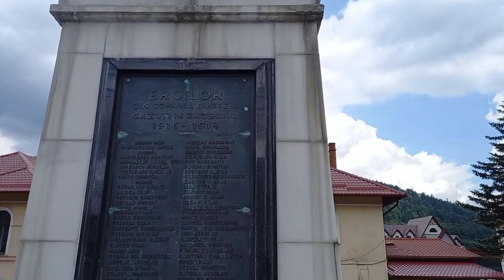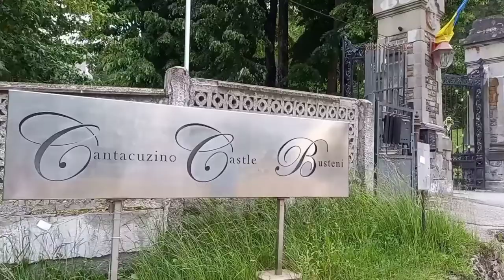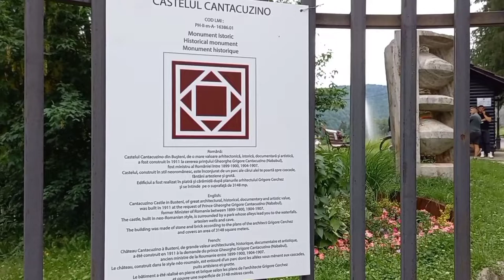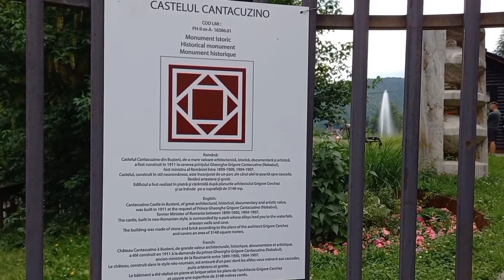Bușteni - Un oraș asemănător cu cele din ELVEȚIA | Centrul orașului + Castelul Cantacuzino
PtBr:  Busteni - Uma cidade semelhante às da SUÍÇA | Centro da cidade + Castelo Cantacuzino

En:  Busteni - A city similar to those in SWITZERLAND | Downtown + Cantacuzino Castle

Castelul Cantacuzino din Bușteni, de o mare valoare arhitectonică, istorică, documentară și artistică, a fost construit în 1911 la cererea prințului Gheorghe Grigore Cantacuzino (Nababul), fost ministru al României între 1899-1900, 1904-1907.
   Castelul, construit în stil neoromânesc, este înconjurat de un parc ale cărui alei te poartă spre cascade, fântâni arteziene și grotă. Edificiul a fost realizat în piatră și cărămidă după planurile arhitectului Grigore Cerchez și se întinde  pe o suprafață de 3148 mp.

PtBr:   O Castelo Cantacuzino em Busteni, de grande valor arquitetônico, histórico, documental e artístico, foi construído em 1911 a pedido do príncipe Gheorghe Grigore Cantacuzino (Nababul), ex-ministro da Romênia entre 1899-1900, 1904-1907.
O castelo, construído em estilo neo-romeno, é cercado por um parque cujos becos levam a cachoeiras, poços artesianos e uma caverna. O edifício foi feito de pedra e tijolo de acordo com os planos do arquiteto Grigore Cerchez e cobre uma área de 3148 metros quadrados.

En:  Cantacuzino Castle in Busteni, of great architectural, historical, documentary and artistic value, was built in 1911 at the request of Prince Gheorghe Grigore Cantacuzino (Nababul), former Minister of Romania between 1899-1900, 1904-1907.
 The castle, built in neo-Romanian style, is surrounded by a park whose alleys lead you to waterfalls, artesian wells and a cave. The building was made of stone and brick according to the plans of the architect Grigore Cerchez and covers an area of ​​3148 square meters.